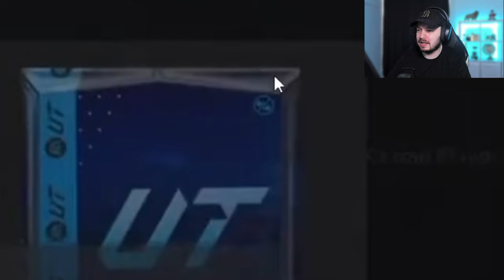The BEST Clips Of FC 24!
I made my editor find the best FC 24 clips on YouTube and TikTok so I could react to them! Enjoy!